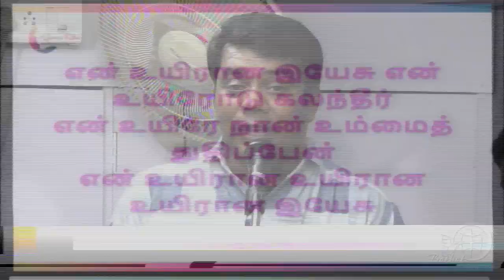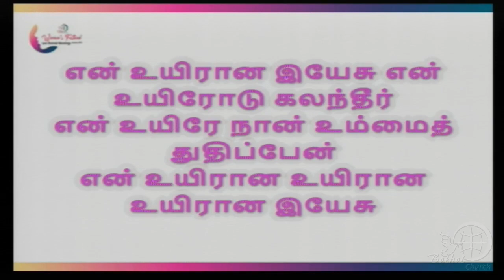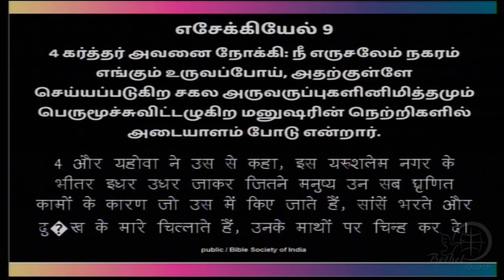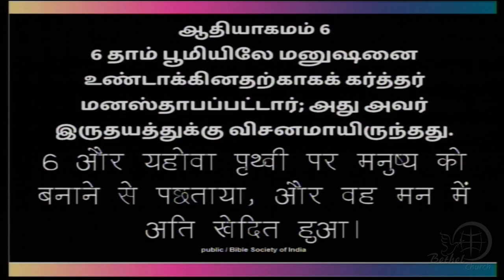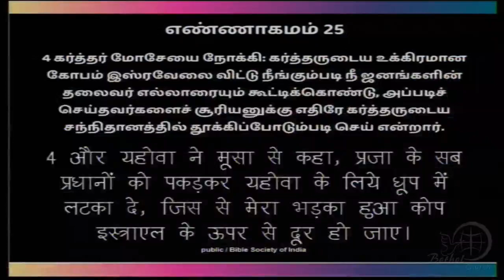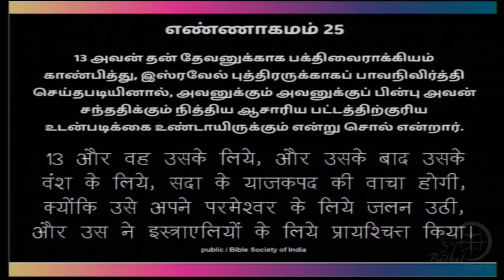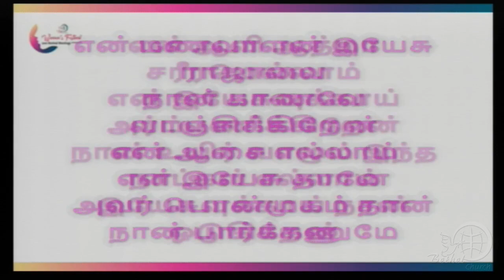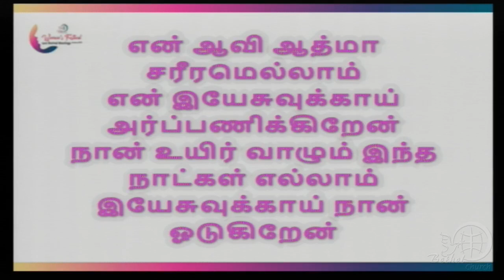19th January 2019 | Revival Meeting 2019 | Message by: Sis. Padma Mudaliar